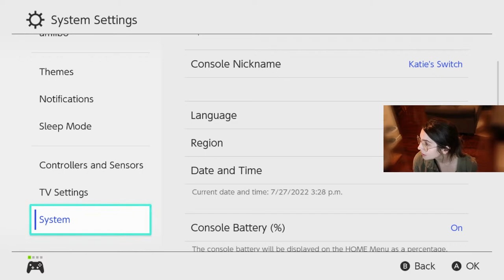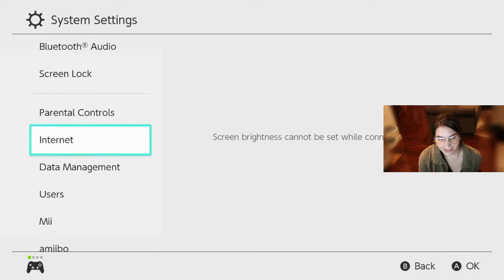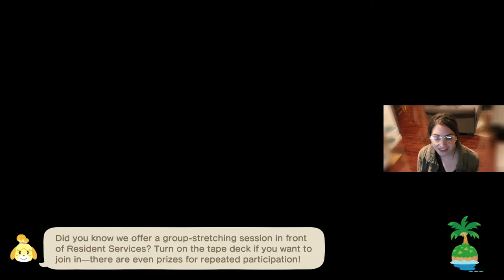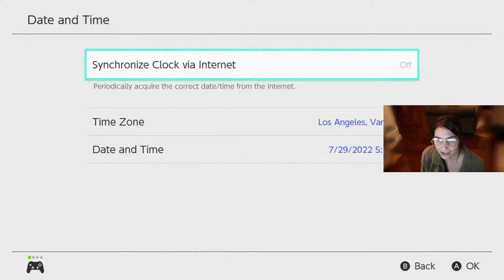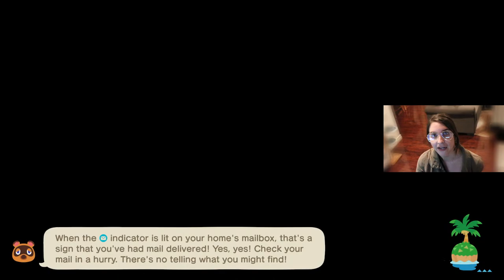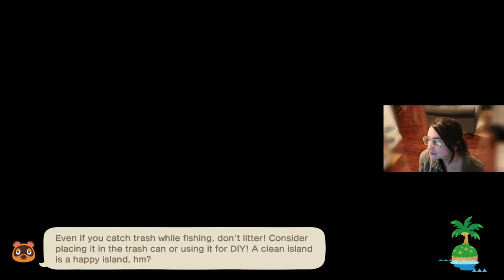🔴 LIVE! Let's decorate so I can (finally) finish Calla Cove!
🍃 Become a Channel Member to Unlock Emotes!

•∙ EQUIPMENT USED ∙•
🎧 Headphones ➜ JBL Noise Canceling Headphones

•∙ CHAT RULES ∙•
🌿 Be a kind person! Basic YouTube (and human being) etiquette applies here. Absolutely no racism, homophobia, discrimination, or bullying of any kind is tolerated here.
🍃 NO spamming. Nobody likes the annoying ex that texts you 100 times in a row.
🌲 Keep it PG-13. The Calla Cove community includes a wide age range, so while some profanity is fine, any harmful & derogatory language towards any user is strictly prohibited.
🌱 NO posting of Dodo Codes without permission from Katie or a moderator first.
🌲 Keep the vibes ~ chill ~ and no trauma dumping.

🧡 Calla Cove's OLD Dream Address (est. 2021) ➜ DA-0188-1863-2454
🌿 Calla Cove's NEW Dream Address (est. 2024) ➜ DA-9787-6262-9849

•∙ ANIMAL CROSSING PORTAL ∙•
🌿 Katie is an Official Partner with Animal Crossing Portal: A warm, family-friendly community where you can earn bells, join competitions and play animal crossing online with others! ✨

•∙ EQUIPMENT USED ∙•
📹 Camera (when used lol) ➜ Logitech HD 1080p or Canon 80D